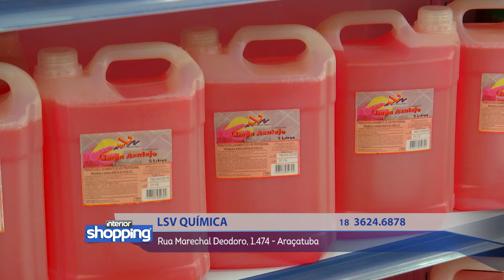LSV QUÍMICA no Interior Shopping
LSV Química
Rua Marechal Deodoro, 1.474 - Araçatuba

No caso de ofertas, promoções ou algo do gênero, as mesmas são válidas apenas para os dias de 28 de novembro a 02 de dezembro de 2016.

Divirta-se; Informe-se!